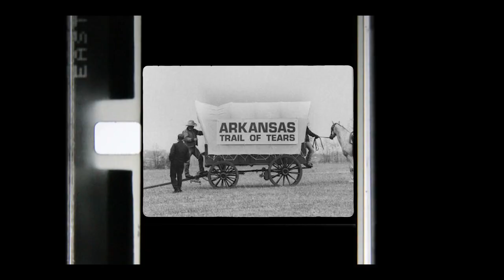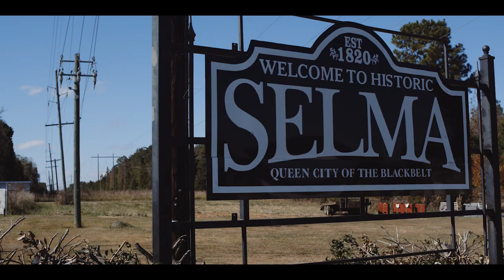ROI in the South: Untapped investment opportunity across the U.S. South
The W.K. Kellogg Foundation has convened a cohort of influential investors (endowments, investment banks, corporations and individuals) for an experience called Reimagining Opportunities for Investment (ROI) in the South, an exploration of diverse investment opportunities in the U.S. South. This dynamic group of investors is coming together to mobilize a sustainable investment ecosystem for Black, Indigenous, Latino and other undercapitalized communities of color in the American South.